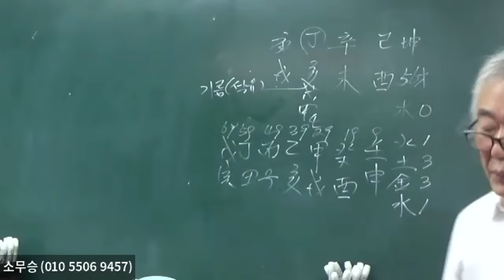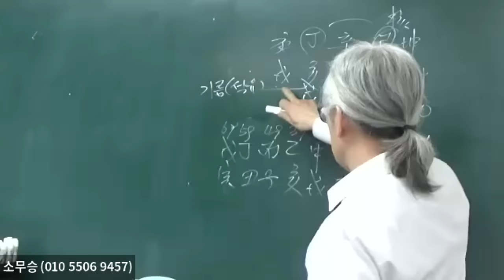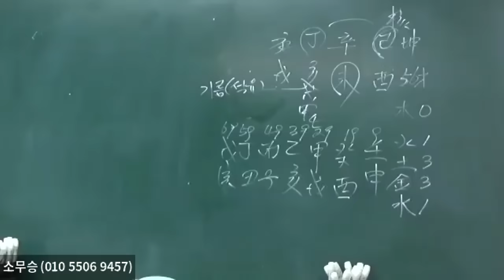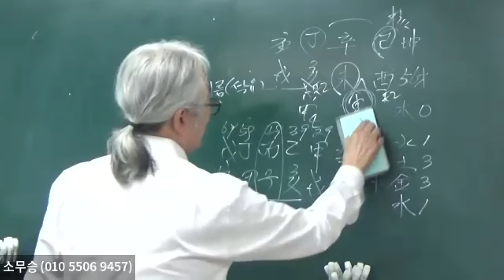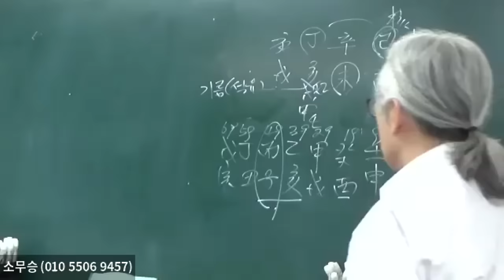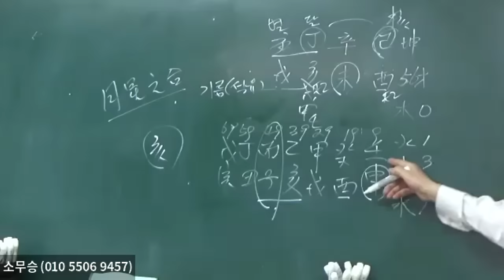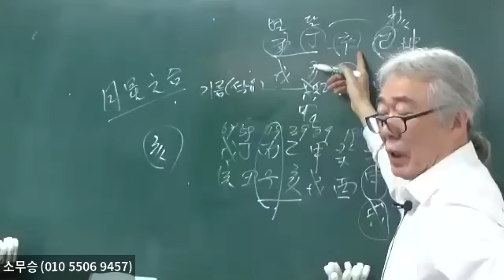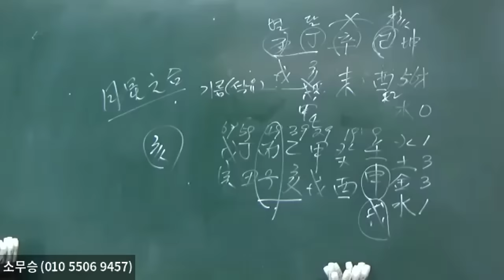未土가 있으면 음식맛을 잘 본다